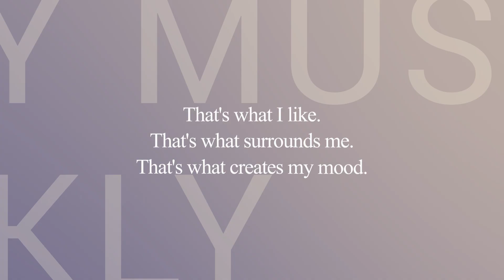MyMusicWeeklyChart(30 Sep-06 Oct 2024): KAMAUU, CITIZEN, TVORCHI, Louis Culture, Pozdniakov, Tora-i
Hey everyone! 👋
As you may have noticed, the usual format of MMWC has slightly changed. (There was a time when MyMusicWeeklyChart had the same number of songs, and it was on Tumblr. I also plan to upload episodes from that time on YouTube.) But I want to confess that due to my personal circumstances and my drained emotional state (the tragic events in my country deeply affect me, no matter how much I try to distance myself), I don't often feel the desire to listen to music, search for new tracks, and share it with you, unfortunately... So for a while, MyMusicWeeklyChart will appear in this shortened format. Maybe you even prefer this shorter version? However, I will try to return to the usual format as soon as possible!

🎶🎶🎶🤗Welcome to My Music Weekly Chart! 🤗🎶🎶🎶
Every week I share with you my favorite and interesting music in the form of a chart. That's what I like. That's what surrounds me. That's what creates my mood. I do not intend and have no purpose to offend anyone. This chart reflects only MY OWN PREFERENCES, not an evaluation of the artists. My goal is to share music that I find interesting. Enjoy!

▪️ I'm not aware of the specific stance of all artists regarding support for Ukraine. 🇺🇦

All positions, titles and names in this video are here:
music in intro : Florence + The Machine-Rabbit Heart (Raise It Up) (Instrumental)

5. CITIZEN - Somebody Like You
4. KAMAUU - HOLY SPIRIT
3. TVORCHI, Pozdniakov - Каланхое
2. Circa Waves - We Made It
1. Louis Culture - Babe ft. Tora-i, Richie